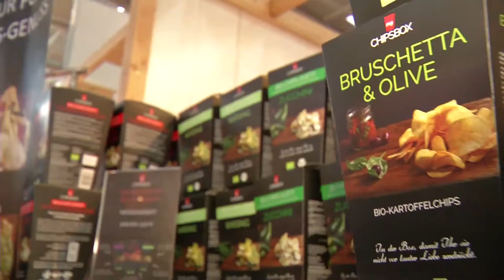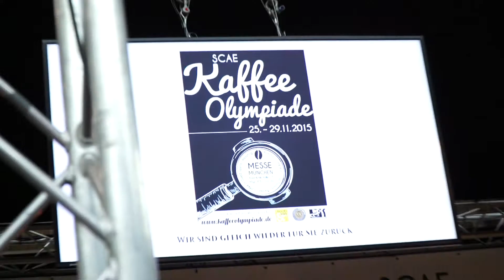FOOD & LIFE 2015 I Kulinarische Highlights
Die FOOD & LIFE ist der Treffpunkt für Genießer und qualitätsbewusste Verbraucher. Auf der Messe zeigen Produzenten aus dem europäischen Raum qualitativ hochwertige und traditionell handwerklich hergestellte Lebens- und Genussmittel. Interessante Bühnenprogramme bieten zudem Informationen rund um die Erzeuger und ihre Produkte. Außerdem stellen Profi-Köche ihr Können unter Beweis. Gehen Sie mit auf Geschmacksreise!